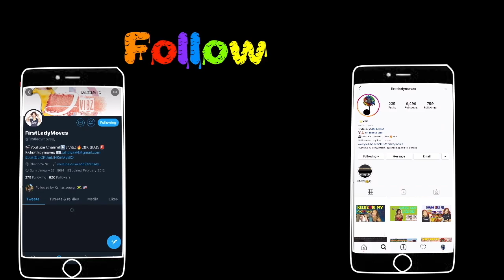The Difference Between My New Relationship VS My Past Relarionship... Updated Q&A Part 2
The Shay Life YOUTUBE CHANNEL

Talk - J VibZ ft NEEKGTHEHOST

ROYALTY MERCH & J VIBZ MERCH
*TO PURCHASE MERCH THE LINK IS BELOW*